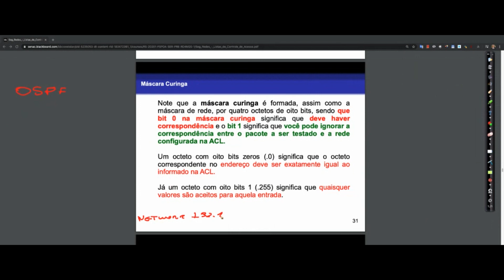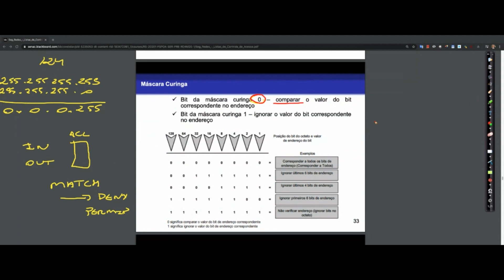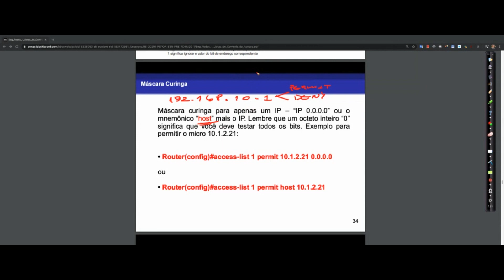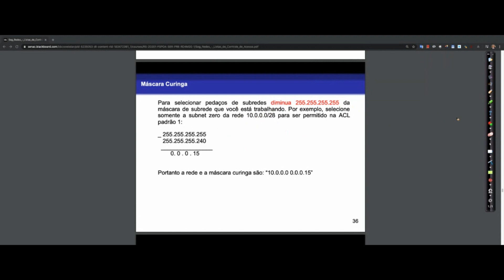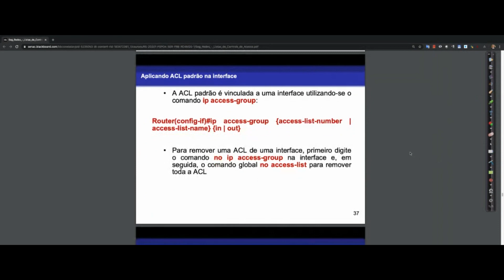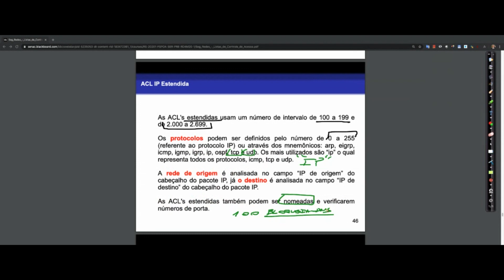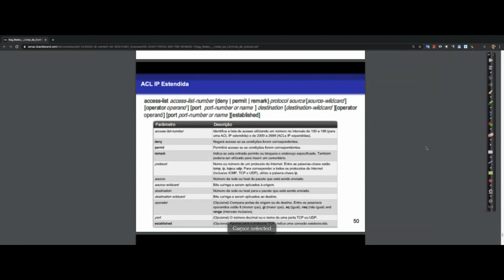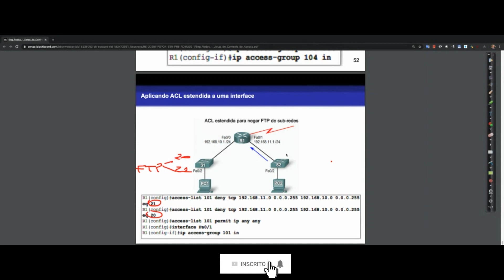💻 Segurança em Redes - ACL (Access Control List) - Parte 3 - (WEBCONFERÊNCIA)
Parte final da Aula de Segurança em Redes do Curso Superior de Tecnologia em Redes de Computadores da Faculdade Senac Porto Alegre, onde eu abordo o tópico ACL.

💡 ESTOU TE AJUDANDO?
Deixe sua contribuição para que possamos ampliar o projeto!